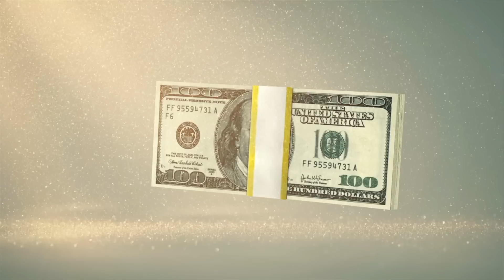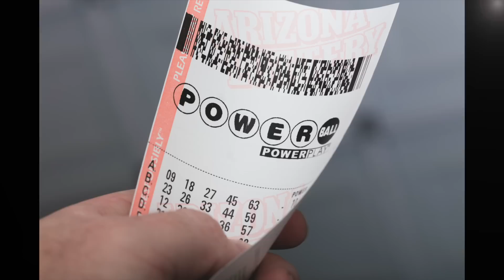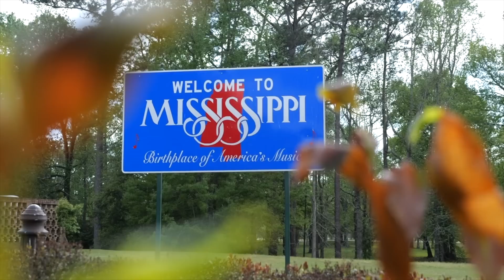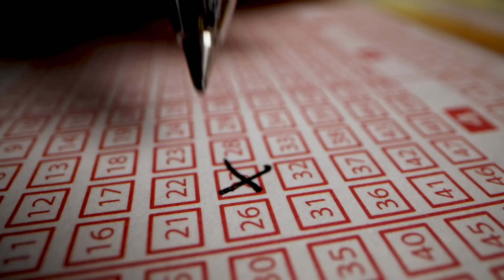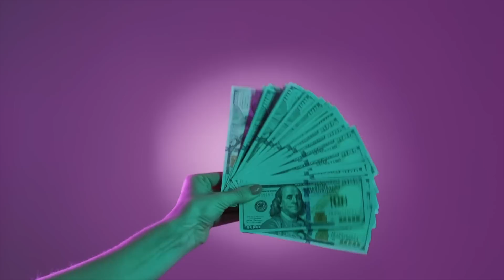Where To Claim LOTTERY Prizes PRIVATELY!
How do you stay anonymous if you win the lottery? This video reveals where you can claim lottery prizes privately and how to do it. It is narrated by Powerball winner and podcaster Timothy Schultz.

It’s important to check the rules for the lottery that you’re playing. The rules vary by country and state. Understand the rules before you redeem the ticket.

Should you claim a lottery jackpot publicly or anonymously if you have the choice? There can be pros and cons to both. Claiming it publicly can be positive if you enjoy being in the public spotlight or having 15 minutes of fame. It can also be positive if you want to share your story with the world. After all, winning the lottery is one of the most rare and potentially life-altering things that can happen to a person.

Having said that, many people prefer to claim lottery prizes anonymously. One reason is to help avoid people coming out of the woodwork asking for money.

While some places allow people to claim the lottery privately, that is not always the case. Advocates for making it public often argue that there needs to be transparency to show that real people are winning. They want to maintain the integrity of the game.

There are many countries where you can claim lottery winnings anonymously, such as in the United Kingdom, France, several countries in Europe, South America, Brazil, Australia and New Zealand. If you win the lottery in China, you can claim it anonymously, but you have to attend a photo shoot. For this reason, some winners redeem their prizes while wearing a costume.

In the USA, the two largest lottery games are the Powerball and the Mega Millions. The rules for whether you can claim prizes privately vary by the state.

These states allow you to remain anonymous if you win over $250K from the lottery:

Arizona, Delaware, Georgia, Illinois, Kansas, Maryland, Minnesota, Mississippi, Missouri, Montana, New Hampshire if it’s claimed by a blind trust, New Jersey, North Dakota, Ohio, South Carolina, and Wyoming.

You can also remain anonymous in the states of Texas and West Virginia if you win $1 million dollars or more or in Virginia if you win $10 million dollars or more.

You cannot remain anonymous in California, Colorado, Florida, Kentucky, Michigan, New York, New Mexico, Louisiana, North Carolina, South Dakota, Tennessee, Vermont and Wisconsin. It's important to note that in Colorado, they will release your first name and last initial rather than your full name. And in the state of Michigan, you can claim prizes on behalf of a club. This was done in a $1.05 billion Mega Millions win in 2021, which was claimed by the Wolverine FLL Club.

The rules for whether you can claim lottery jackpots privately or publicly really vary and are constantly changing. It’s important to check the rules of the game from the location for where you play.

If you play the lottery, never spend more than you can afford, have fun and remember that you do have a chance if you play!

What will you do if you win the lottery?

Timothy Schultz is a podcaster and Youtuber with Bullhead Entertainment, LLC. In 1999, he won the Powerball before going back to college to study journalism and broadcast news. He’s now combining his experience to launch this podcast.